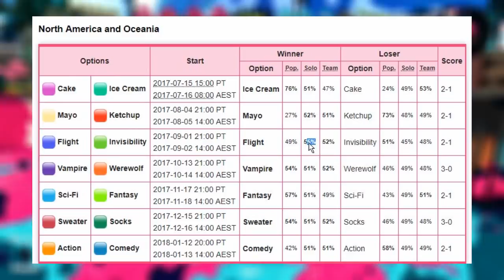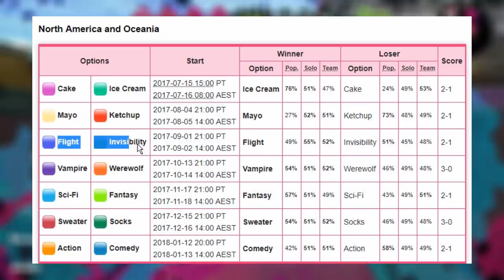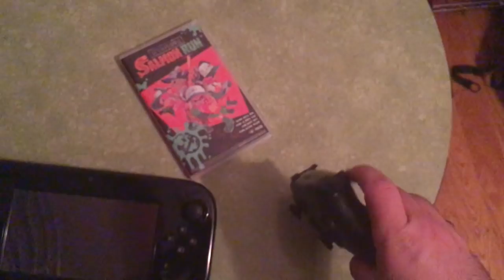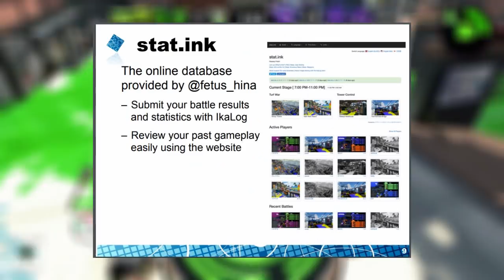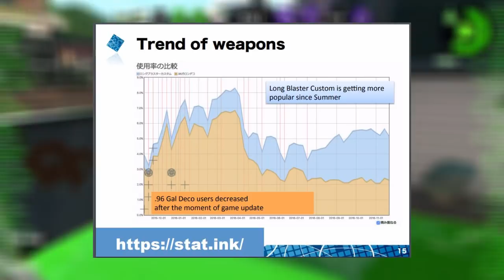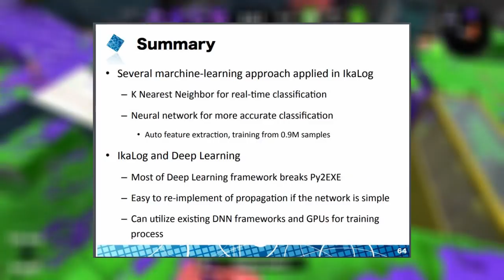Why Splatoon 2 Switched It Up - LambHoot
In which we explain the differences between Splatoon 1 and 2’s multiplayer experiences and
explore some possible justifications for the shift towards focusing more on combat.

Blame it on the goose, got me feeling loose.

Salmon Run's Weapon Rotation: Learning By Doing (Splatoon 2)

IkaLog: Data Collector for Splatoon and Machine Learning
Takeshi HASEGAWA